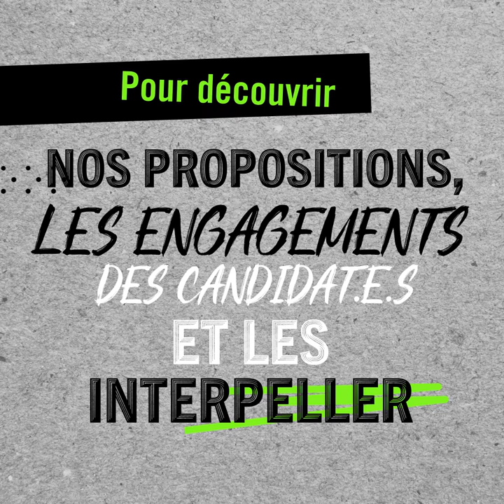L'égalité territoriale au coeur de la campagne présidentielle 2022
A l'occasion de la campagne présidentielle française, le maire de La Courneuve et l'économiste Thomas Porcher ont décidé d'interpeller les candidat-e-s à l'élection au sujet des inégalités territoriales.